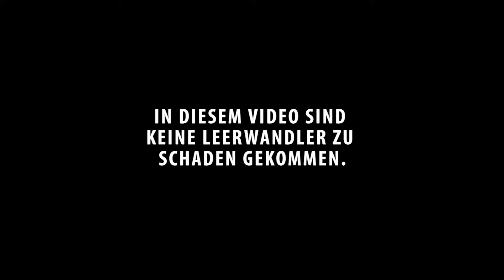Let's Play Together World of Warcraft - SIE SIND WIEDER DA (Comeback-Comeback-Trailer)